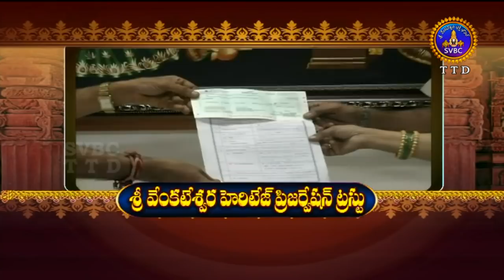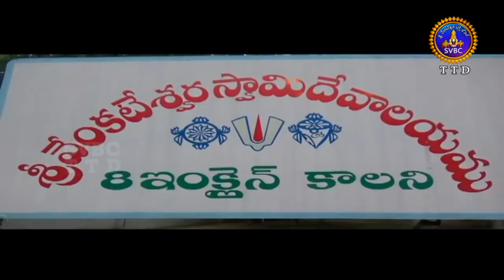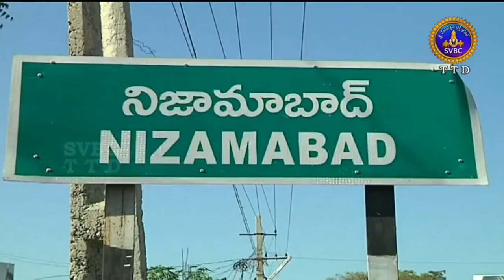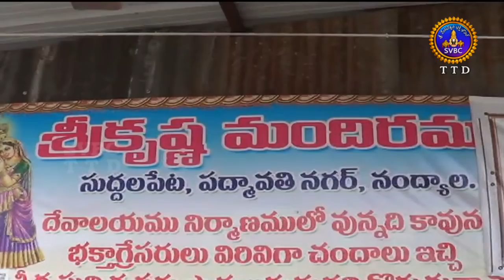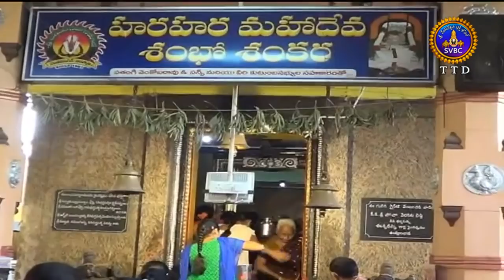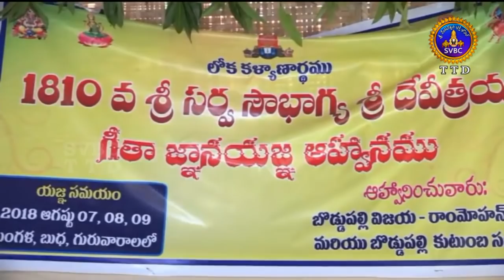Adhyatmika Viseshalu | 10 Pm | 09-08-18 | SVBC TTD